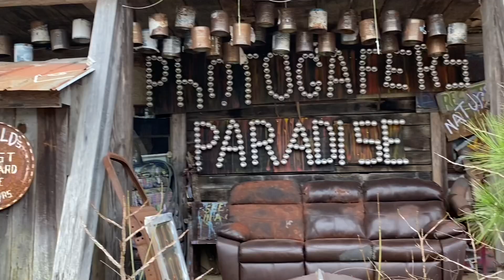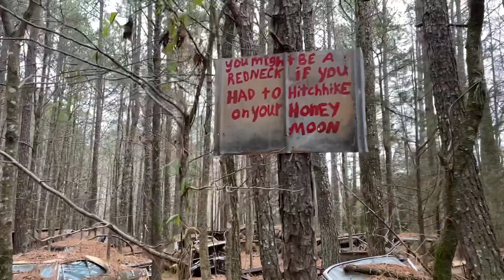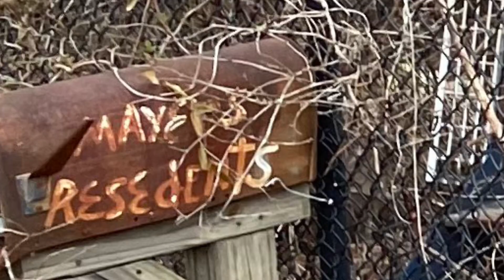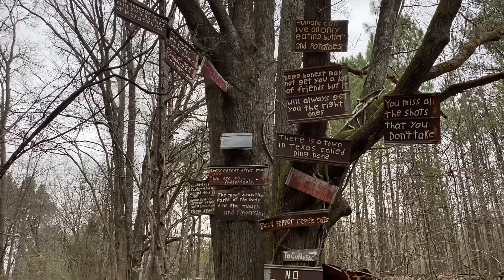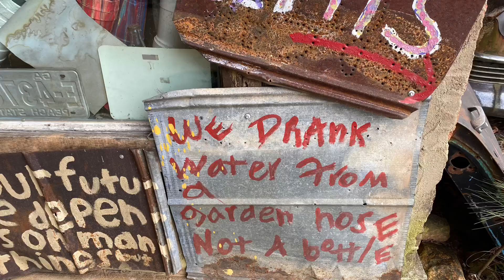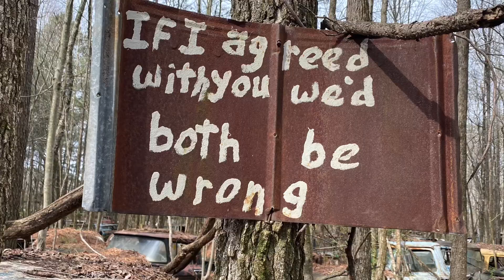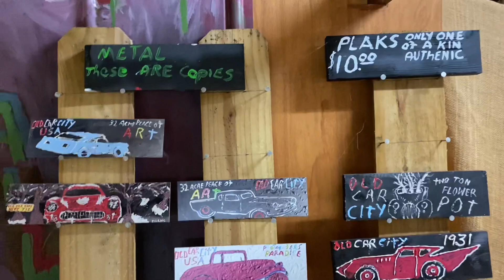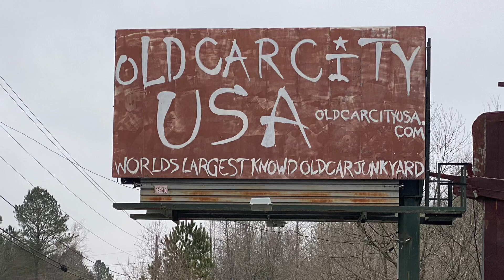“An Odyssey adventure” ￼Old Car City USA ￼art adventure! stealth minivan camping Van Life update￼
A fantastic day at old Car city USA in North Georgia, photographers dream come true, and a car guys fantasy, this place is amazing, and the owner and folk artist Mr. Lewis was a pleasure to spend time with, I spent a few hours painting in the art car circle and had a blast, headed back soon, I love this place! This camper set up in my Honda Odyssey is opening the door for “mini” new adventures, the future’s so bright I Gotta wear bifocals!